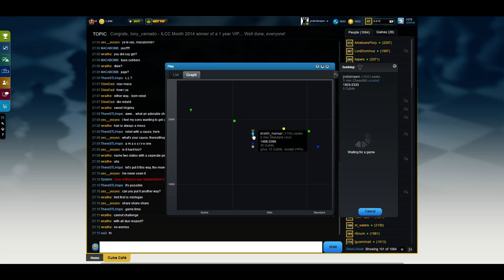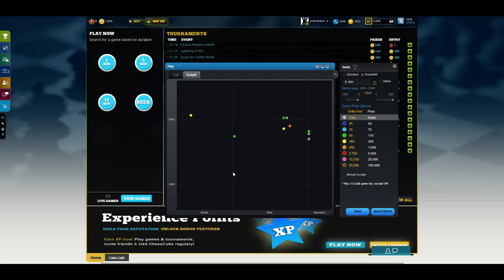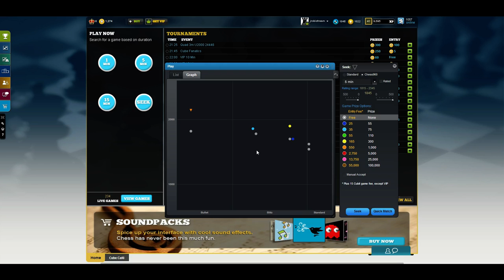Live Blitz #17 - 96..doh!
Tried to get a 960 game ... had to settle for some bullet chess!  - check it out!

for a variety of free chess resources and training materials.